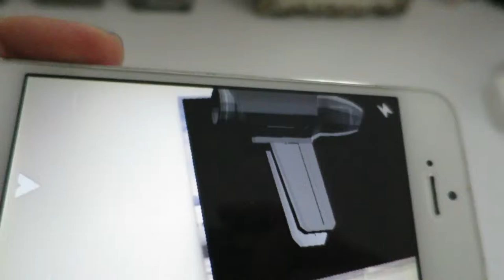Zenka Augmented Reality Postcard #2 at the Delta Sky Club at JFK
View Zenka's second augmented reality postcard on display at the Delta Sky Club at JFK Terminal 4.  Using Aurasma, this augmented reality postcard comes to life using a smart phone or tablet.